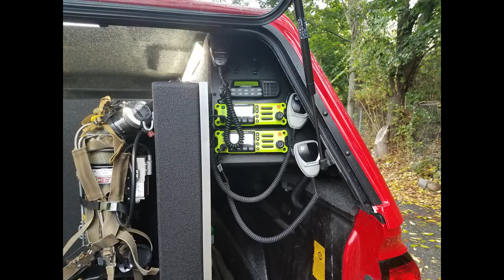Westwood Fire Department 2017 Chevy Silverado Command Vehicle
The Westwood Fire Department worked with us to design and manufacture their new command vehicle. Featuring Federal Signal's Smartsiren combined with Soundoff Signal's bluePRINT electrical system, custom console, and custom cabinet.